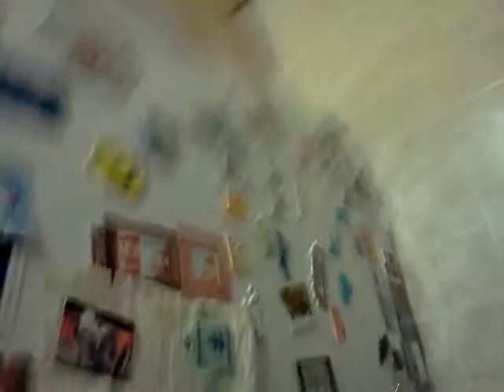Waffles & a crinkle ball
My cute ferret!